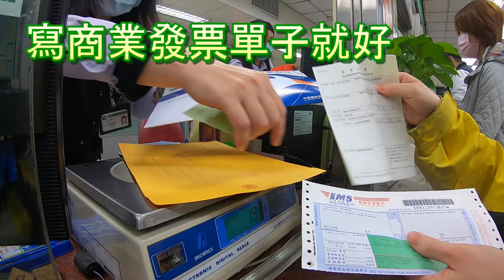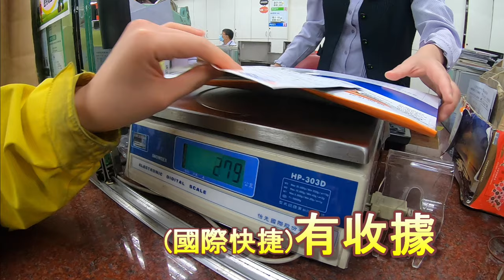3分鐘學會。到郵局寄防疫口罩給日本家人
怎麼選擇物流方式? 該怎麼包裝口罩?
要填寫報關單嗎? 快速看一波~3分鐘不囉嗦。

記得郵寄前先取得輸出許可證號碼！